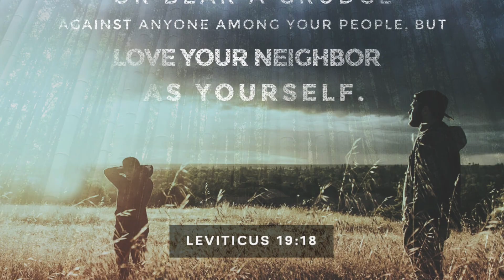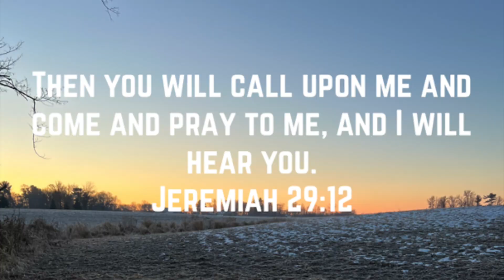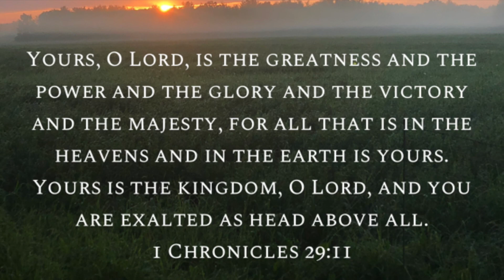17 Feet Closer 2022 RECAP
2022 was a great first year for 17 Feet Closer! Check out our recap here with some never before seen footage!